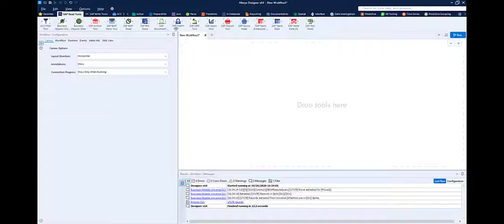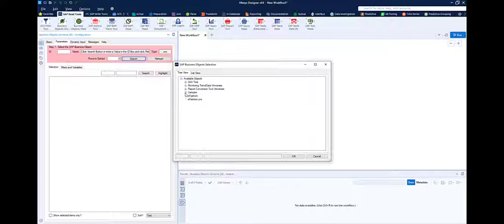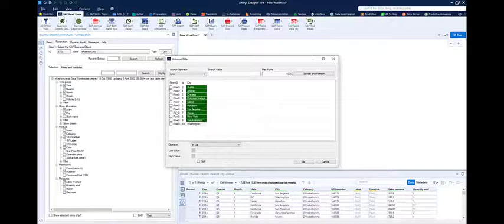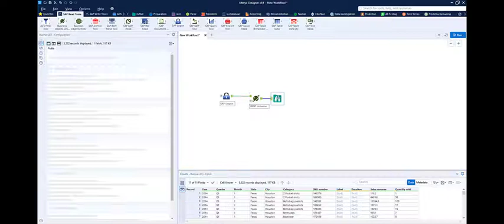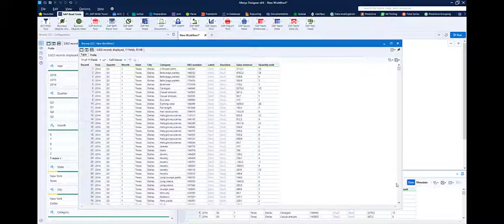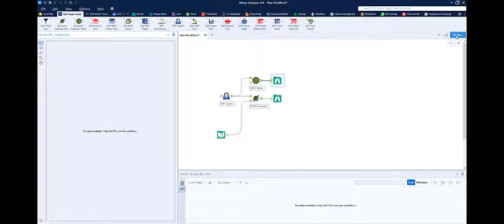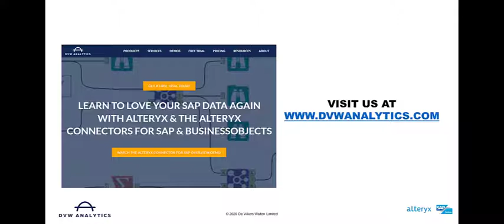An introduction to the Alteryx Connector for SAP BusinessObjects